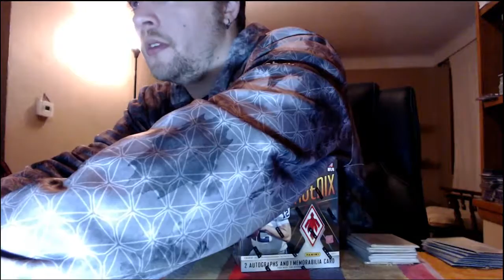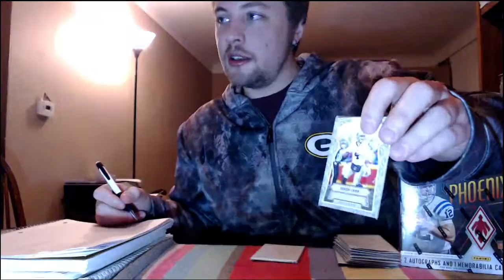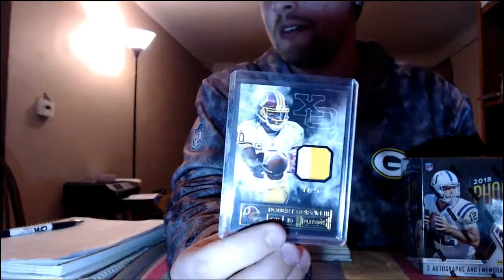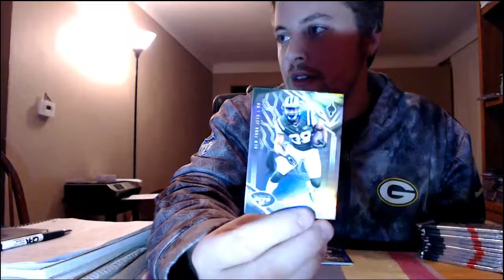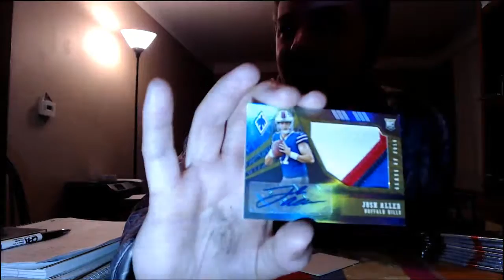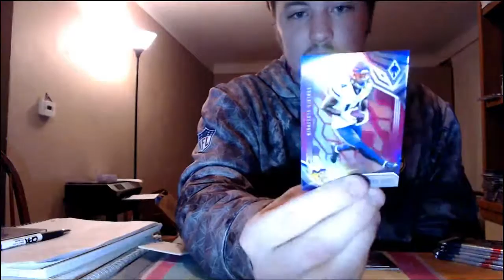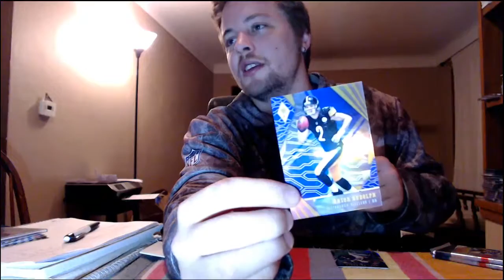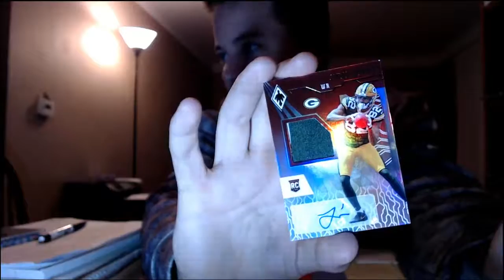2018 Phoenix Box Break